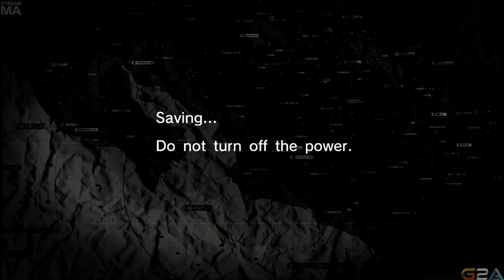Late Night with Cry and Russ [07/04/15] [P19]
Metal Gear Solid HD Collection - Peace Walker